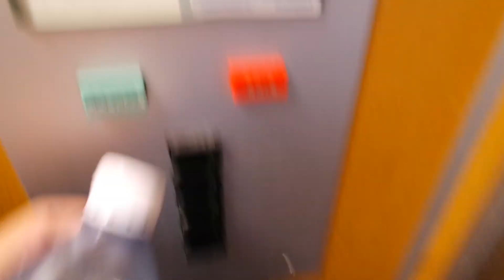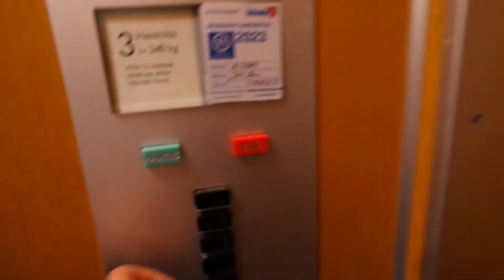Old Kone traction elevator/lift in Kolikkotie 5C, Holsti, Jyväskylä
Location: Kolikkotie 5C, Holsti, Jyväskylä, Finland
Brand: Kone, Filmed with Elevators from Finland
Year installed/modernized: 1970
Serial number: H 18867
Floors: 5(P, 1, 2, 3, 4)
Capacity: 3 persons or 240 kg
Filmed: 9.8.2021